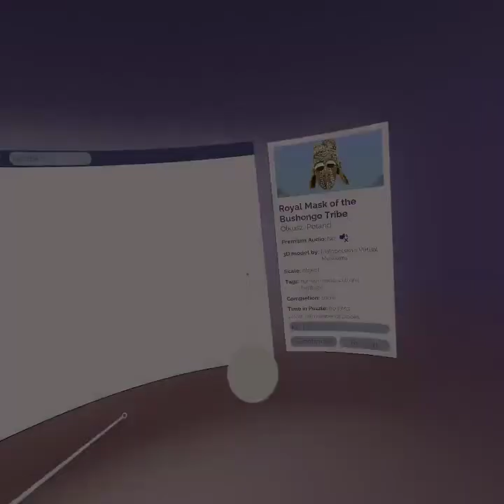Puzzling Places Meta Quest 2 Playthrough | Royal Mask 100 pcs VR Puzzle Challenge!SpedUp | ASMR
+  Puzzle information
| Title : Royal Mask of the Bushongo Tribe
Location: Olkusz, Poland
| Speed up : 2x
| Pieces : 100 pcs
| Variation : Normal (X) / Simple ( )
| Pack : Monthly Pack 013 - The Diversity and Cultural Richness
| Released : 05/04/2023
| Note : Simple 200 pcs = 25 pcs x 8 parts